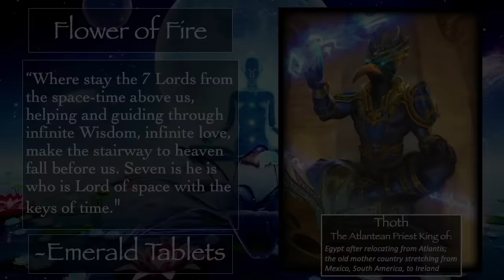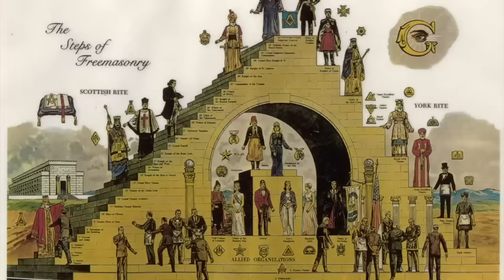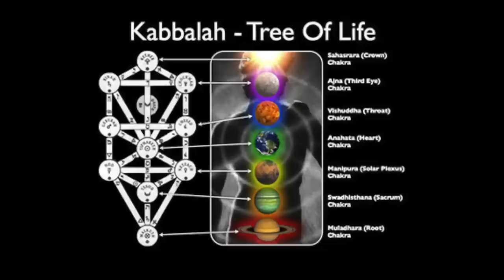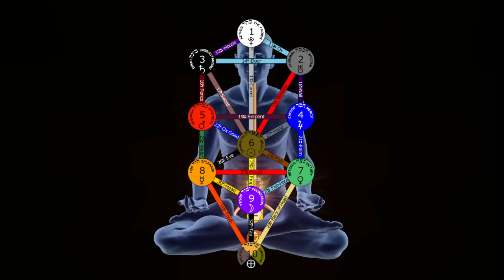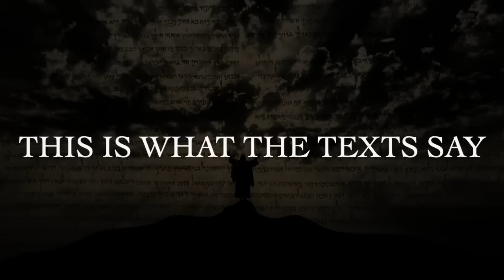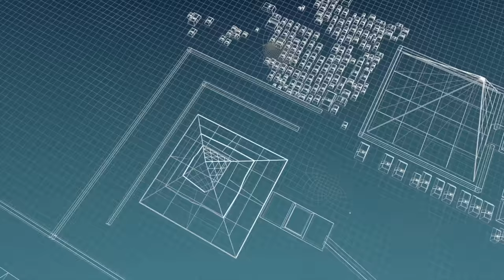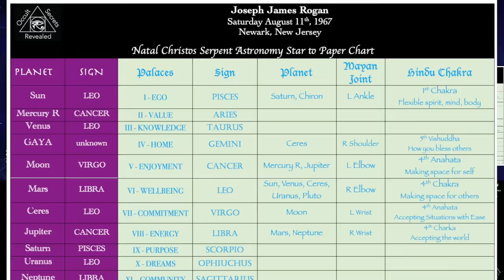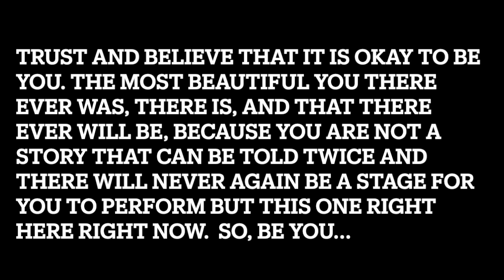Masonic Knowledge of The Historical Man “Jesus Christ”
According to secret Masonic texts, Jesus Christ was a real person, and his life was recorded. The true existence of the man we call “Jesus Christ” was known and hidden from the public for the last 2,000 years by the secret Masonry priesthood called the Freemasons, including the Catholic Pope and Vatican. This is the remarkable story of the man we know as the Biblical Jesus Christ, Jehosuah Ben Nazaria. A man whose life begins in Judea as a child born to Mary, and trained under the Rabbi Perichiah on the mystical and exoteric teachings of the Jewish Kabbalah. At 13, he escaped to Egypt to avoid persecution. In Alexandria, he was initiated by the Koinobi in the Greco-Egyptian teachings of Ophis. But, Jehosuah discovered the true meaning of the Jewish Adonai as he used the Greco-Egyptian teachings of the Koinobi to supplement his knowledge on the Kabbalah. Even going so far as writing these teachings in the most jealously guarded Masonic text, the Maggia Jesu Christi. These and more Occult Secrets Revealed.

Book your OPHITE KEY: Personal Natal Christos Serpent Astronomy Report now! Get your full true 13 Solar Palaces revealed, your 13 astronomical Planetary Constellational placements, your Full Mayan Star Twin Avatar Chart, your Full Hindu Mayan Activated Chakras Chart, your Full Numerology Chart, and your Star to Paper Chart. Your Report includes all these charts to reveal the full breadth of your OPHITE KEY to unlock the Full 13 Spheres of Metatron who is your Merkaba light vehicle. This Report is curated over the course of 2-3 days and delivered as a 30-35 page report. You also get your own PASSWORD PROTECTED personalized webpage on the website with access to a sneak peak into the OSR Society and Mystery School.